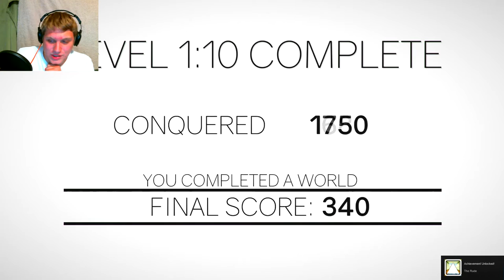THIS IS CRAZY! | Clustertruck 1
Hey Guys! Today I play Clustertruck for the first time! Clustertruck is basically a truck-top parkour game meant to drive the average man insane... But what about an average Manz?

(Yes. I did put YT at the end of everything. Don't judge me, you've probably done it at one point too xD)